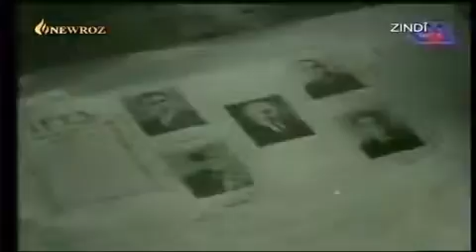Cənubi Azərbaycan Cumhuriyyəti- Komari Azerbaycan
Kürd televizyasında yayımlanan bu verlişdə Cənubi Azərbaycanda yaradılan Azərbaycan cumhuriyəti ilə Kürdüstan (Mərkəzi Mahabbat  olmaqla yaradılan Kürd Demakratik Respubilikası-Komari Demakrata Kurdistan)  arasında iqtisadi, siyasi və hərbi sahədə olan əməkdaşlıqdan eləcədə bu xalqların birgə tarixi mübarizəsindən söz açılır.